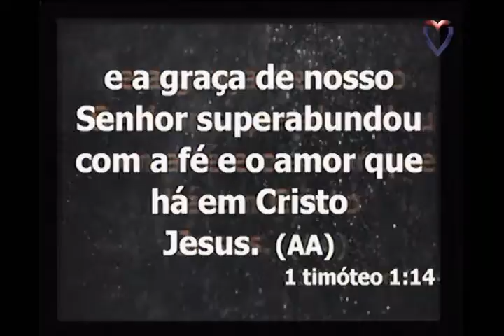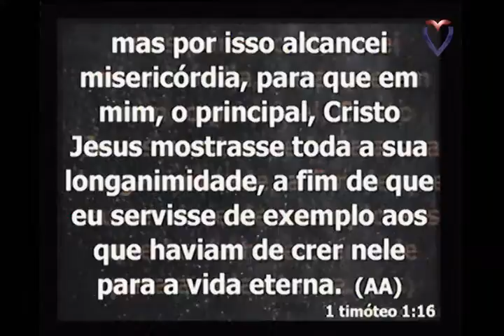Culto noite Pr Brito 05 02 2017